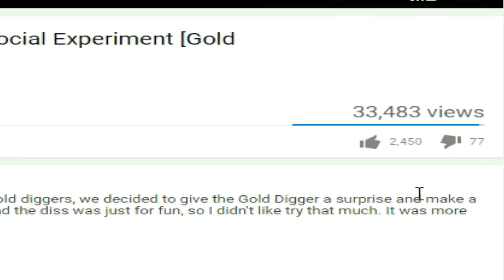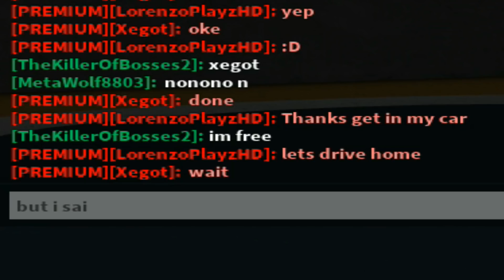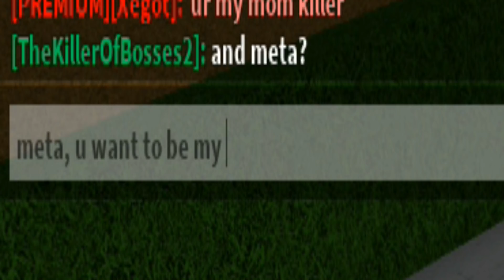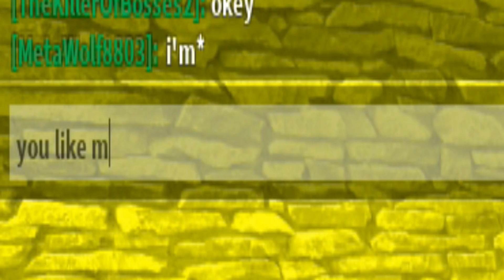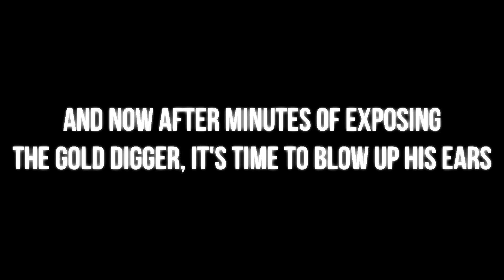EXPOSING GOLD DIGGERS ON ROBLOX PRANK! - Ugly Noob Finds Love?!?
= Thousands of Robux given away to you guys on each single one of my videos 💸💰💸